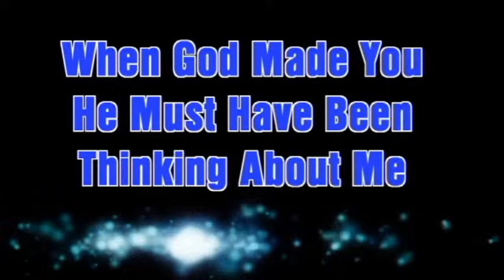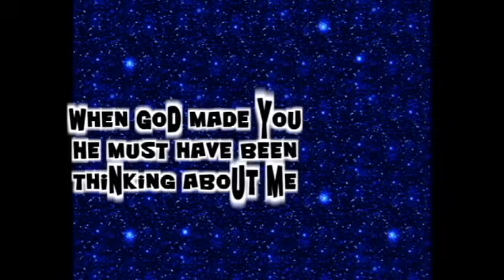When God Made You (Happy Birthday Darling)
Happy Birthday To The Love Of My Life
Newsong featuring Natalie Grant
animation

We do not claim ownership of music or pictures.